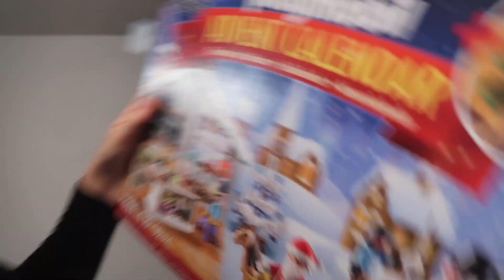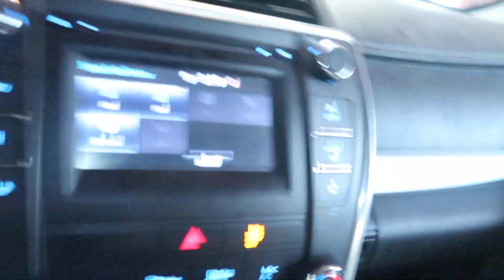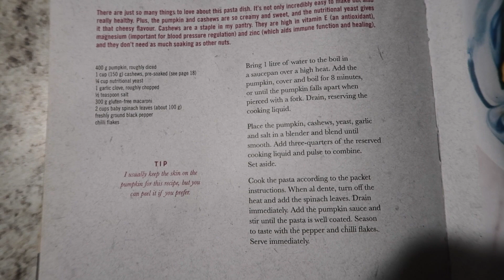VLOGMAS DAY 2: Tree Lighting and All the Food